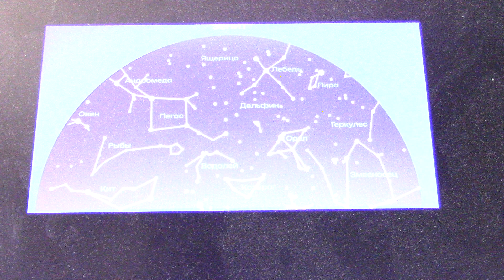обзор звездного неба августа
в астрономической передаче "Небо Москвы" - обзор звездного неба в августе 2024 года, здесь же продолжение рассказов о Луне (почему жизнь на Луне невозможна, а ожидания жителей Земли совсем не соответствуют реальности).